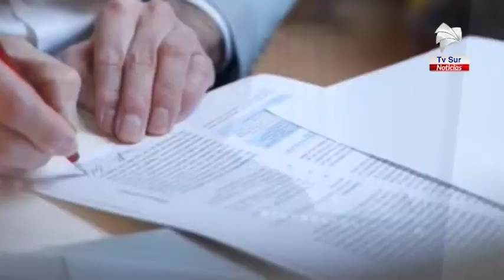Una especialista nos brinda consejos importantes para mantener una buena salud mental y fisica